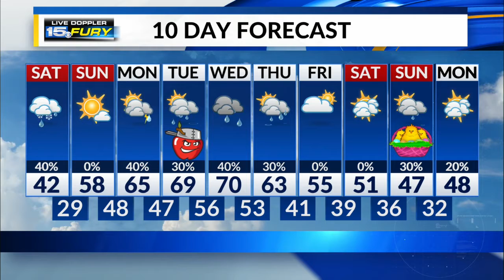Saturday Afternoon Forecast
Snow showers decrease with sunshine for Sunday